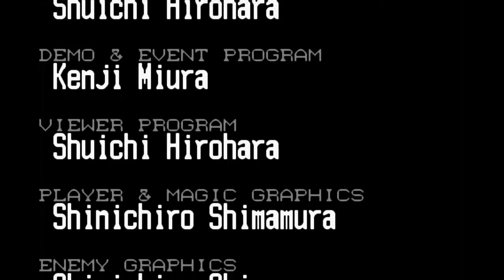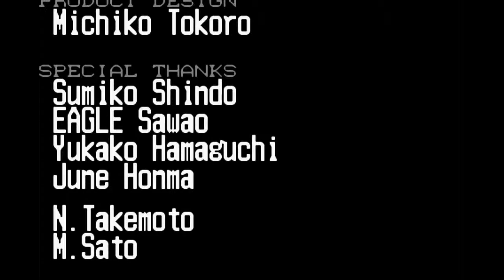Castlevania Harmony of Dissonance: The Pacifist Challenge Part 9 (Finale)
We go collect all those body parts we forgot about to beat the game!